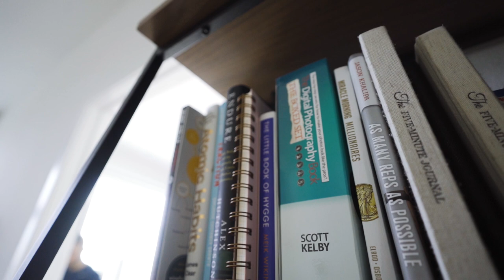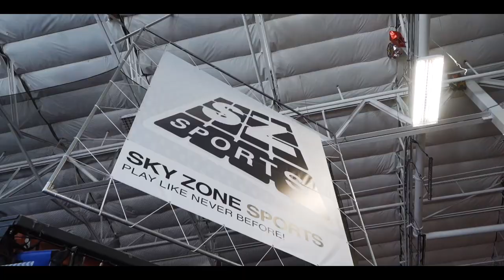Bouncing Around - Lauren Fisher